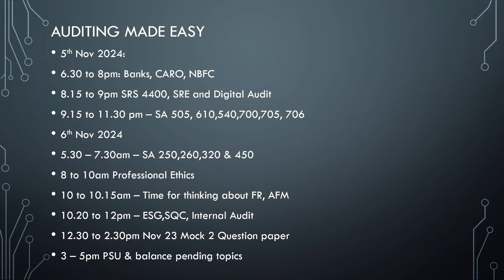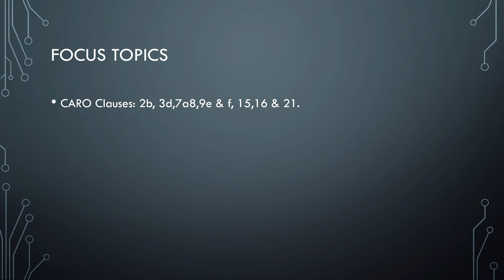Auditing 1 day Planner for CA Final Nov 24 | Exam Day Schedule